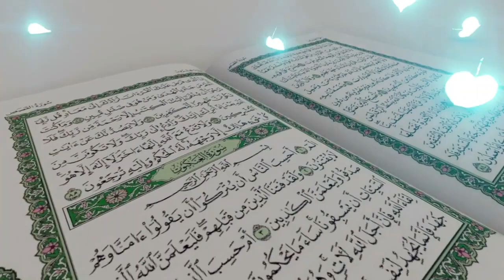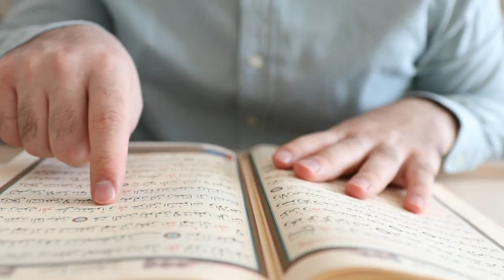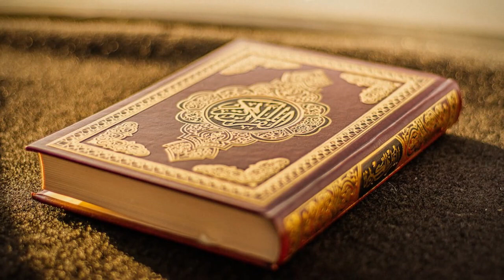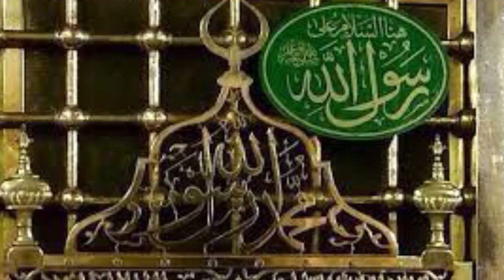Hazrat Abdullah Zulbajadeen Ka Waqia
Welcome to the LETS BE SMART If you are knowledge seeker for New and interesting Science and technology updates , Islamic History  and Entertainment related Videos then come Join Us.